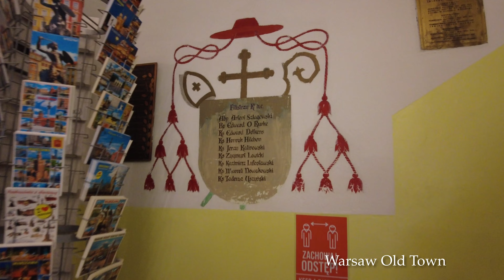Warsaw | Best Places to See | Poland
00:00 Warsaw Old Town
02:19 Tomb of the Unknown Soldier
03:28 Palace of Culture and Science
04:15 Warsaw Barbican
05:13 Warsaw Uprising Monument
05:37 Warsaw Mermaid
06:09 Hala Gwardii
06:52 National Museum of Warsaw
08:07 St. Aleksander’s Church
08:24 Iron-Gate Square
08:43 City Park / Jerusalem Avenue